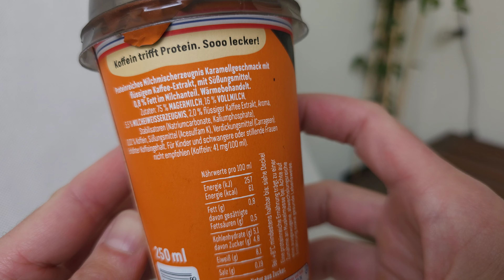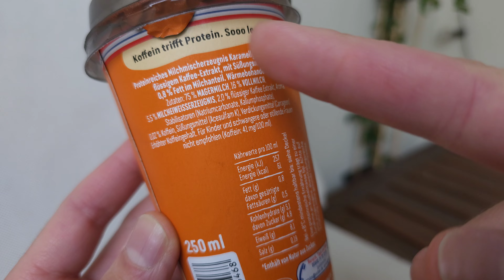Dr. Oetker High Protein Coffee Drink Caramel Macchiato Style (langer Name)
Kein Bock gerade, gucke den Mario Film.